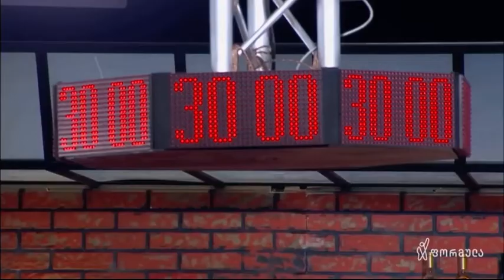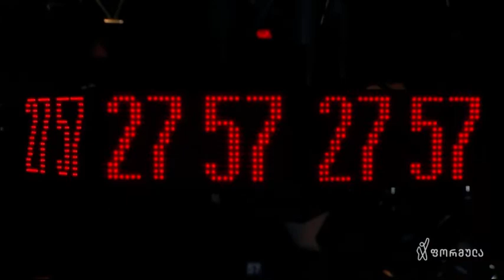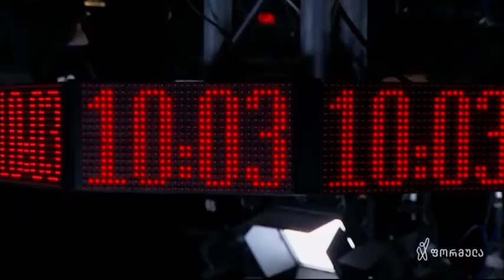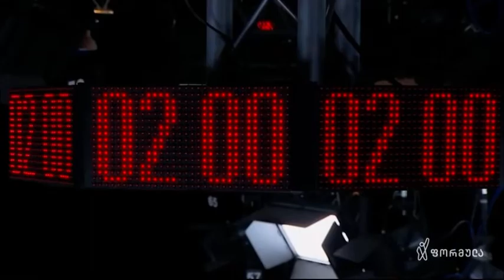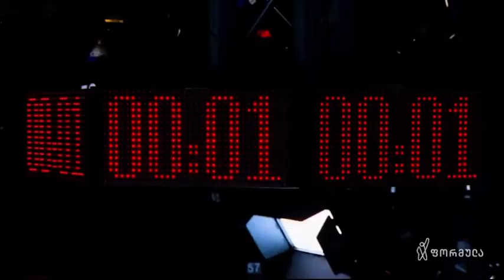Formula | სამზარეულოს ომები - პირველი ტური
✅ჩვენი დებიუტი მზარეულის ამპლუაში შედგა🍲

მოვამზადეთ:
🍣 კრევეტების ხვეულა ფერადი ციტრუსებით, ვაკამით და
🦪ხამანწკების სოუსი ჯინჯერის მარინადით

🗓ყოველ სამშაბათს
🕛 22:00